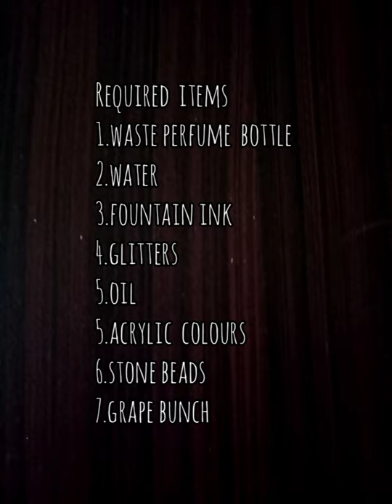Best out of waste#Perfume bottle reuse idea🤩waste grape bunch craft😱showpiece youtube shorts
Today Iam here to show awesome craft idea out of waste perfume bottle and grape bunch.

perfume bottle reuse idea
grape branch reuse idea
showpiece for home decor
mini lamp making at home
easy red lucky seed craft
how to recycle old perfume bottle
how to decorate grape branches
Diy mini bottle art for beginners
how to make branches of tree
perfume bottle craft in malayalam
best out of waste || trash to treasure